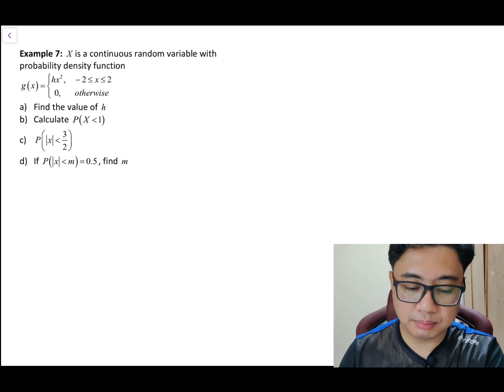Chapter 9 | 9.3 Continuous Random Variables (2/8)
How to find various problems of P(x)

NEFFEX - Grateful